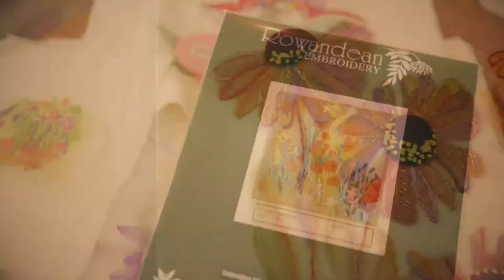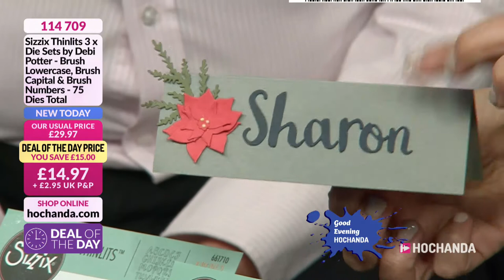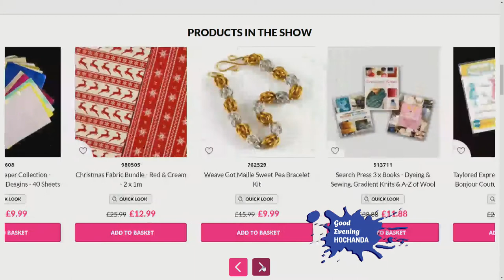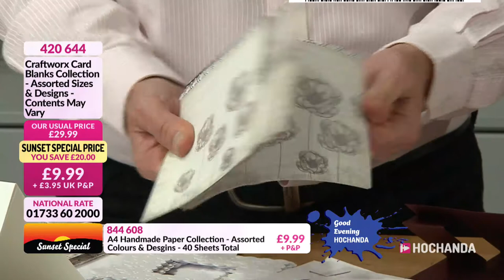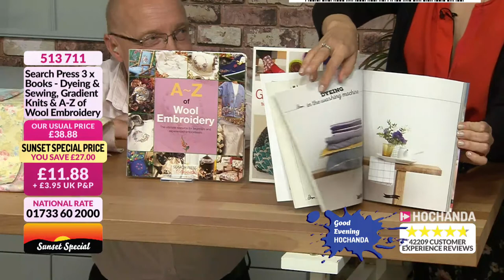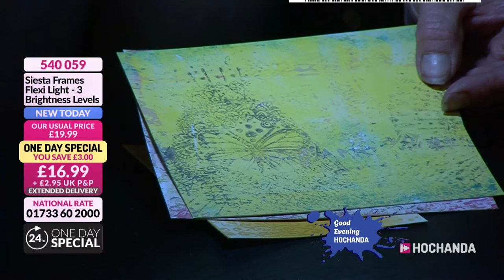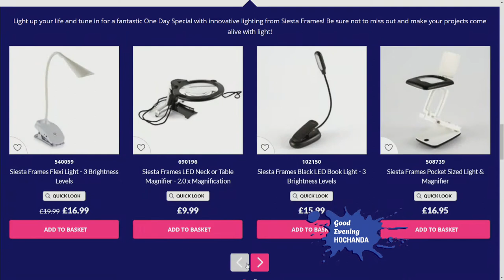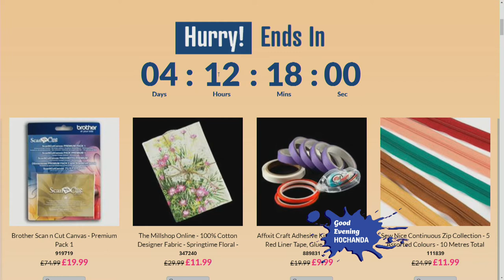Hochanda - The Home of Crafts, Hobbies and Arts